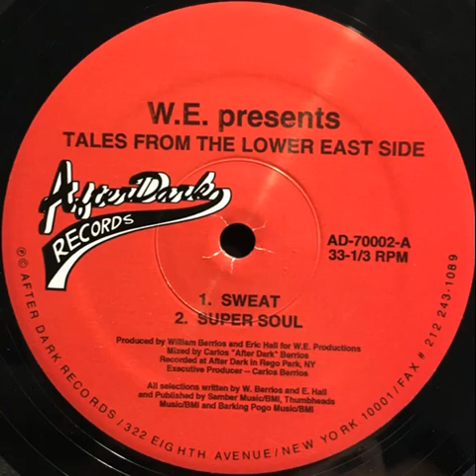WE - Super Soul After Dark Records 1993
WE - Super Soul
After Dark Records 1993